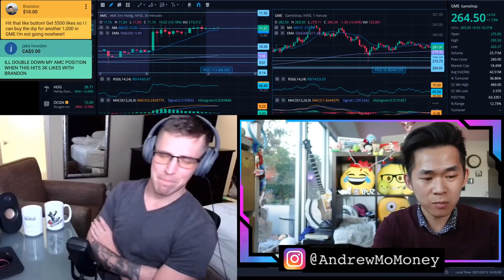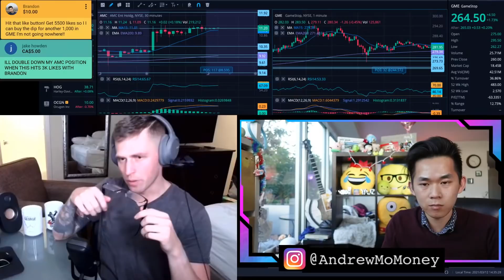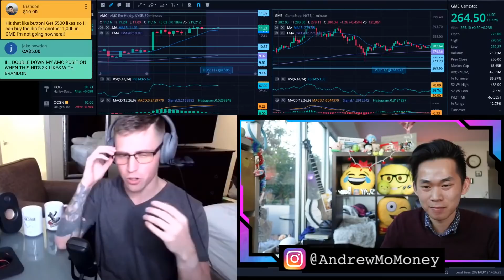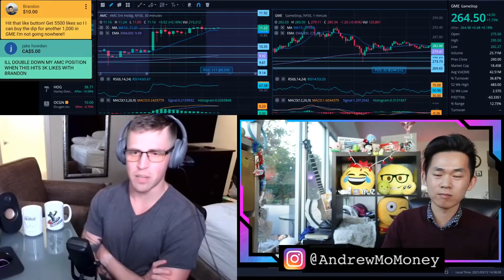Where will Trey invest his AMC earnings? Is @TreysTrades young Elon Musk?